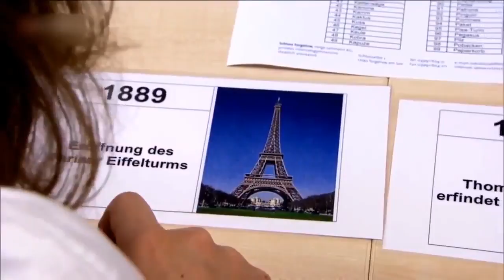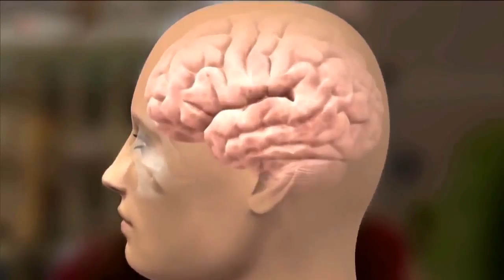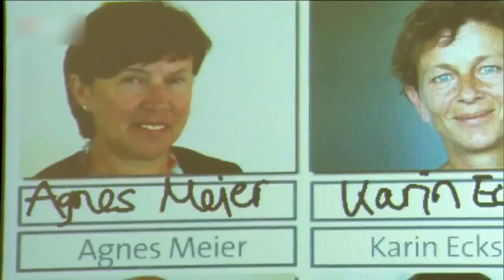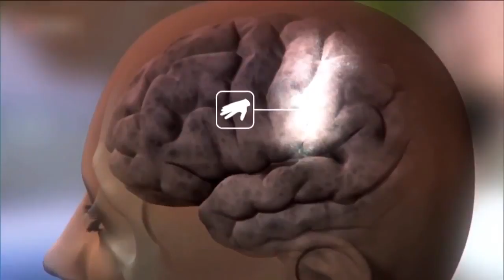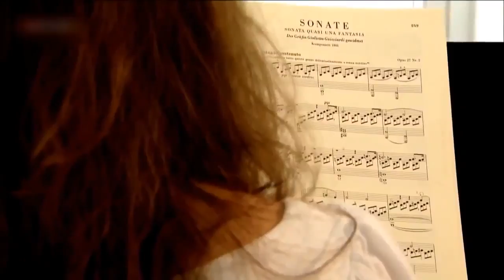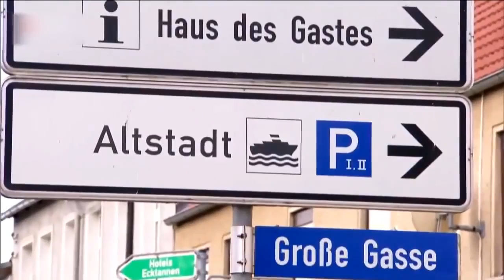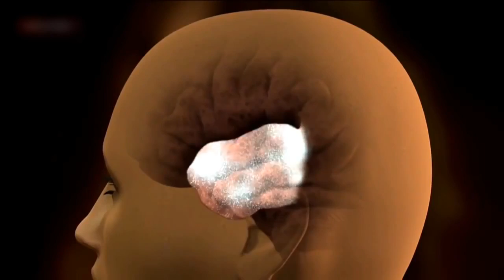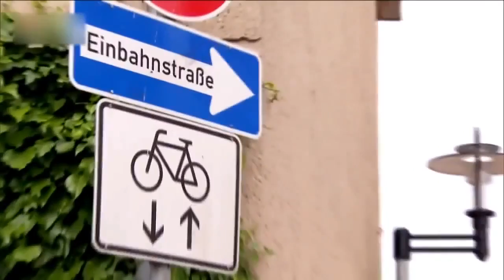The Wisdom of Documentaries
Kabbalah Documentary about the Wisdom of Kabbalah. The Bnei Baruch Kabbalah Education vesves Research Institute is an organization for studying, teaching and disseminating authentic Kabbalah with.